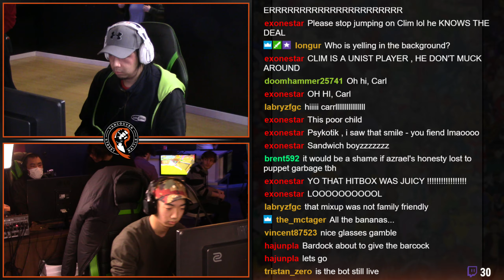Okizeme #13 Dragon Ball FighterZ WS SLAM VS Fergus